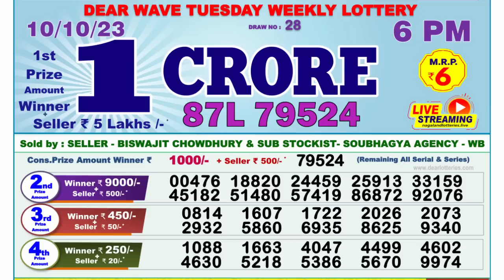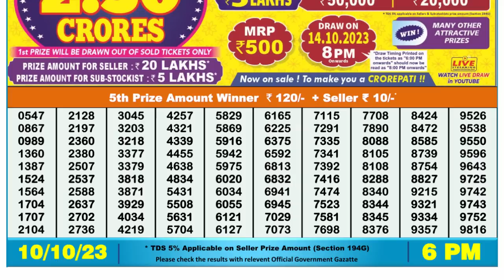🔴 Lottery Sambad Live 06:00pm 10/10/2023 Day Nagaland State Dear Lottery Result Pdf Download